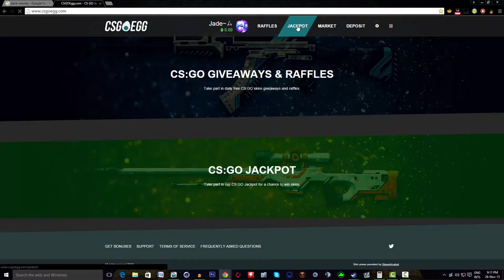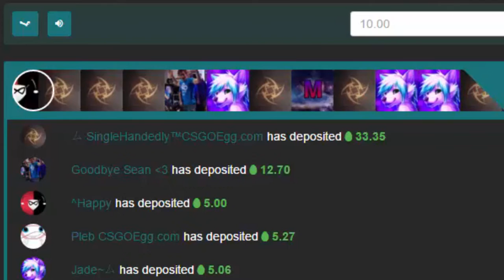CS:GO Funny Moments - Aloha Snackbar and Jackpot!!!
Could we go for 5 likes?___

My Equipment!